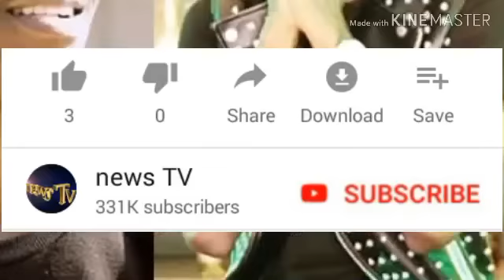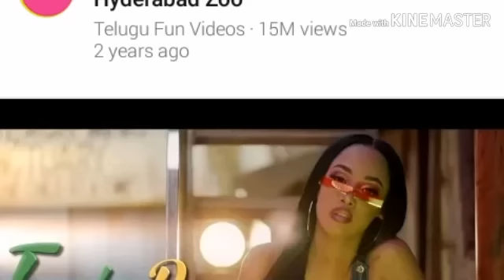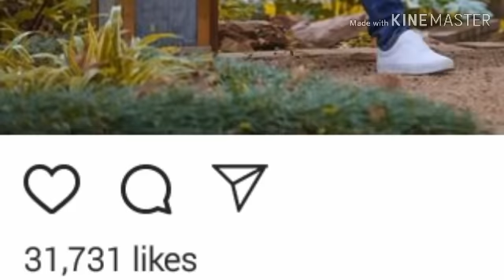SIRI IMEFICHUKA ....KUMBE TANASHA WA DIAMOND&ALIKIBA WANAMAHUSIANO NA DIAMOND HAKUWAHI KUJUA....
News tv